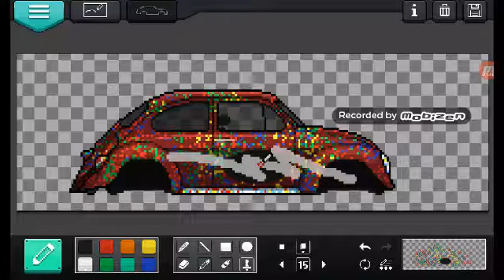5.9 VW BUG BUILD (part 2)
I am making the fastest beetle within these vidios